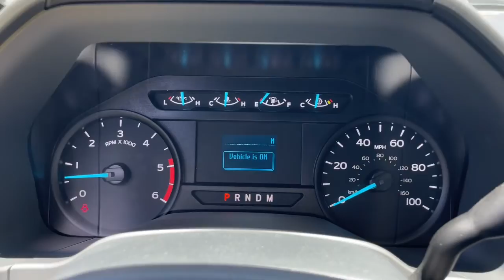2022 Ford F-350SD Jacksonville, Orange Park, Gainesville, Ocala, Lake City, FL NEE77077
Oxford White New 2022 Ford F-350SD available in Starke, Florida at Murray Ford Superstore. Servicing the Jacksonville, Orange Park, Gainesville, Ocala, Lake City, FL area.

13447 US Hwy 301 S

Recent Arrival! Oxford White 2022 Ford F-350SD XL 630A 7.3L V8 PFI SOHC 16V Federal 385hp 4WD ~~SHAZAM~~, ~MARKET VALUE PRICING (MVP) WE SHOP THE MARKET DAILY TO MAXIMIZE YOUR SAVINGS~, ~BLUETOOTH WIRELESS CONNECTION~, *KEYLESS ENTRY*, *FULL POWER WINDOWS, LOCKS, & MIRRORS*, ~BACK UP CAMERA~, ~RUNNING BOARDS~, *STEERING WHEEL CONTROLS*, F-350 SuperDuty XL 630A, 4D Crew Cab, 7.3L V8 PFI SOHC 16V Federal 385hp, 10-Speed Automatic, 4WD, Oxford White, Medium Earth Gray w/HD Vinyl 40/20/40 Split Bench Seat, 18 Argent Painted Steel Wheels, 4-Wheel Disc Brakes, ABS brakes, Advanced Security Pack, Air Conditioning, AM/FM Stereo w/MP3 Player, Brake assist, Delay-off headlights, Dual front impact airbags, Dual front side impact airbags, Electronic Stability Control, Electronic-Locking w/4.30 Axle Ratio, Emergency communication system: 911 Assist, Folding Trailer Tow Mirrors w/Power Heated Glass, Front anti-roll bar, Front Center Armrest w/Storage, Front reading lights, Fully automatic headlights, GVWR: 11,400 lb Payload Package, HD Vinyl 40/20/40 Split Bench Seat, Low tire pressure warning, MyKey, Order Code 630A, Overhead airbag, Overhead console, Passenger vanity mirror, Platform Running Boards, Power Equipment Group, Power Front & Rear Side Windows, Power Locks, Power steering, Rear anti-roll bar, Rear reading lights, Rear View Camera & Prep Kit, Remote Keyless Entry, Split folding rear seat, Steering wheel mounted audio controls, SYNC Communications & Entertainment System, Telescoping steering wheel, Tilt steering wheel, Traction control, Trailer Brake Controller, Trip computer, Utility Lighting System, Variably intermittent wipers.brbrbr15 Year 150,000 mile warranty at no cost applies to all vehicles excluding Transit Vans, DRW Trucks, any SVT Models, or lifted/modified Trucks. All vehicles will have a $899.00 dealer fee added to the total sale price (excludes A,Z,D, and X plan customers). Taxes, tag, and title fees will be added to all vehicles in accordance with state laws of customers registering address.
GVWR: 11,400 lb Payload Package,Order Code 630A,Power Equipment Group,4 Speakers,AM/FM radio,AM/FM Stereo w/MP3 Player,SYNC Communications & Entertainment System,Air Conditioning,Power Front & Rear Side Windows,Power Locks,Power steering,Remote Keyless Entry,Steering wheel mounted audio controls,Traction control,4-Wheel Disc Brakes,ABS brakes,Dual front impact airbags,Dual front side impact airbags,Emergency communication system: 911 Assist,Front anti-roll bar,Low tire pressure warning,Overhead airbag,Rear anti-roll bar,Brake assist,Electronic Stability Control,Delay-off headlights,Fully automatic headlights,Advanced Security Pack,MyKey,Folding Trailer Tow Mirrors w/Power Heated Glass,Platform Running Boards,Utility Lighting System,Front reading lights,Overhead console,Passenger vanity mirror,Rear reading lights,Rear View Camera & Prep Kit,Telescoping steering wheel,Tilt steering wheel,Trip computer,HD Vinyl 40/20/40 Split Bench Seat,Split folding rear seat,Front Center Armrest w/Storage,Trailer Brake Controller,18 Argent Painted Steel Wheels,Variably intermittent wipers,Electronic-Locking w/4.30 Axle Ratio,~~SHAZAM~~,~MARKET VALUE PRICING (MVP) WE SHOP THE MARKET DAILY TO MAXIMIZE YOUR SAVINGS~,~BLUETOOTH WIRELESS CONNECTION~,*KEYLESS ENTRY*,*FULL POWER WINDOWS, LOCKS, & MIRRORS*,~BACK UP CAMERA~,~RUNNING BOARDS~,*STEERING WHEEL CONTROLS*